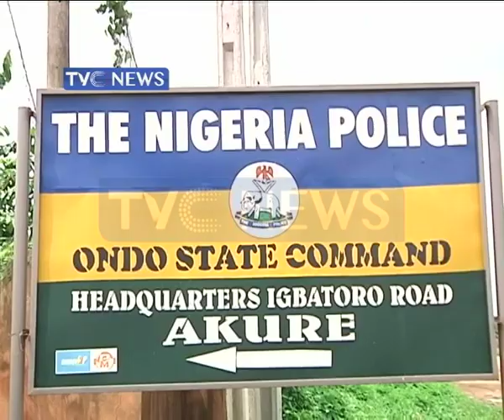Olakunri's Murder: Sympathisers throng residence of Afenifere leader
Sympathisers have continued to throng the Akure home of the Aferenifere leader, Pa Reuben Fasoranti over the gruesome murder of his daughter, Olufunke Olakunri.

Mrs Olakunri was killed last Friday along Benin-Sagamu expressway.